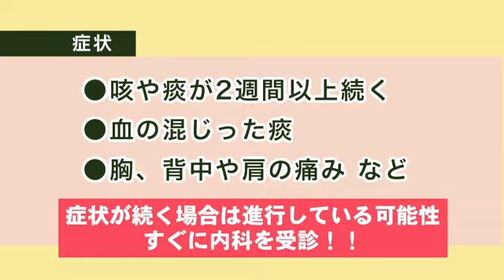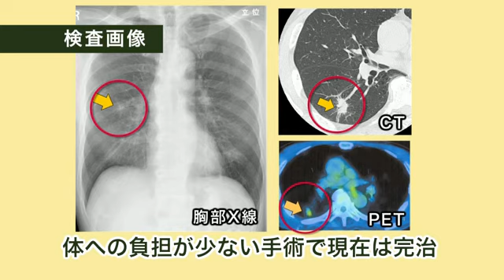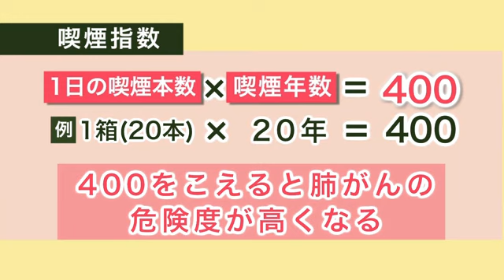健康ぷらざ：検診で早期発見 肺がん（2012.4.15）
旗ヶ崎内科クリニック　石井敏雄さん